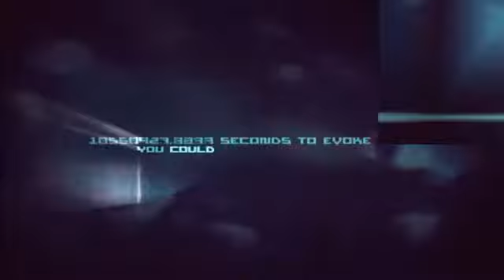Your Wages Will Be Cut In Half "Mirrored Video"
"Mirrored Video"

We are making such material available in our efforts to advance understanding of environmental, political, human rights, economic, democracy, scientific, and social justice issues, etc. We believe this constitutes a 'fair use' of any such copyrighted material as provided for in section 107 of the US Copyright Law. In accordance with Title 17 U.S.C. Section 107, the material on this site is distributed without profit to those who have expressed a prior interest in receiving the included information for research educational and entertainment purposes.

"Mirror Video". Voice by "Patrick Willis"
and material by Zero-Hedge
Video Rebel's Blog

The Heretic presents The Visionary Horse 237 from Video Rebel's Blog with: "Translating Zero Hedge: Your Wages Will Be Cut In Half" at;
NOSYS Video Credits: YouShould by Haujobb (Evoke 2010 Invitation)

Translating Zero Hedge: Your Wages Will Be Cut In Half
Posted on January 19, 2012 by horse237

Yesterday Zero Hedge ran a story that most people will never see or really understand. Zero Hedge reported that the Russians have sold off half of their US Treasury bonds over the past year. China has been dumping their dollar holdings too but still have over a trillion dollars left. Other foreigners have been dumping their dollars too. The current US inflation rate is 12%. Ben Bernanke has been creating trillions of dollars to bail out banks in Europe, to buy worthless securities from US banks and to fund the US debt. That will accelerate inflation. Inflation will go from 12% to 15% and then 20% in less than a year. The media will no longer be able to repeat the lie that the inflation rate is only 3 1/2%. Inflation will become an issue in the 2012 races for congress, Senate and the presidency.

Accelerating inflation will force people overseas to dump any dollars they receive for selling Americans food, clothes, electronics, cars, oil and other raw materials as soon the transaction is completed. This phenomenon is called an increase in the velocity of money. It is a sign your economy is transitioning from an inconveniently high rate of inflation to hyperinflation. The US dollar is an international reserve currency which means that if Switzerland wants to buy food from Bolivia they will likely have to use US dollars to make that transaction. In colonial America the colonists had to earn British pounds or gold to buy something from overseas. Michael Hudson in his book Super Imperialism described how the US was funding its wars by inflating the supply of currency used to settle trade. Since WW II we have been getting real goods like cars and clothes from foreigners in exchange for increasingly worthless paper. When Hudson explained this to the Pentagon, a general said, "Wow. We are ripping people off."

I would define hyperinflation as beginning at 25% for an international reserve currency like the dollar. That is why when inflation surged in the latter part of the Carter presidency (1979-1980) Chairman of the Federal Reserve Paul Volcker raised interest rates. Home mortgages went to 15 1/2%. Ben Bernanke cannot raise interest rates today. His only option would be to devalue the dollar which is what he said he would do in that now infamous speech he made in Washington DC on 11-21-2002.

That means after the 2012 elections the Russians, the Chinese, Iran, Venezuela plus their clients states and a few other nations can and will force a devaluation of the dollar by refusing to accept Federal Reserve Notes in international trade. If Americans balk, China just has to dump a hundred billion dollars and buy commodities driving the price of food out of the reach of WalMart shoppers. Of course I realize the Chinese will just be doing what the bankers want them to do.

An international conference will be held at which the dollar will be devalued by about 40% as predicted by Bernanke. This will complete that 50% pay cut I have been predicting.